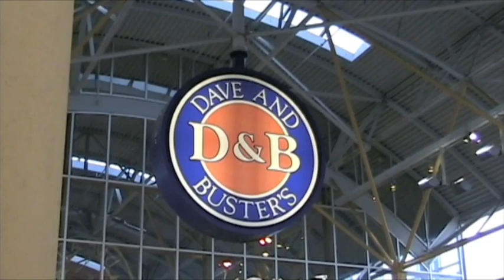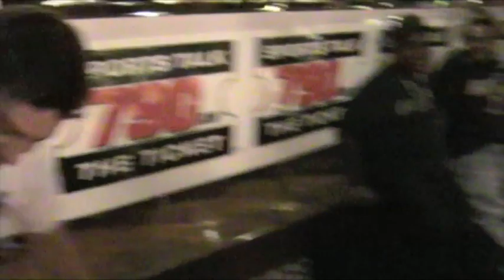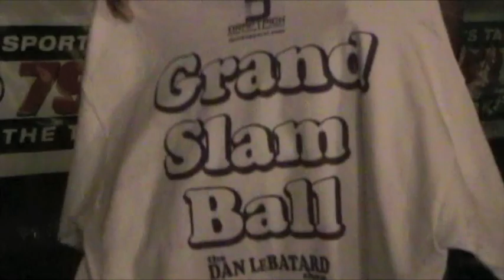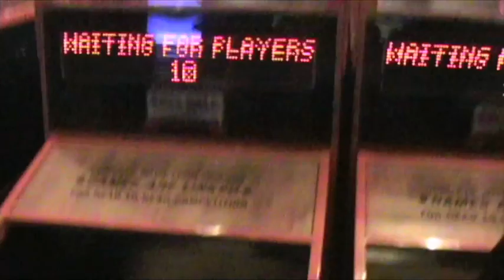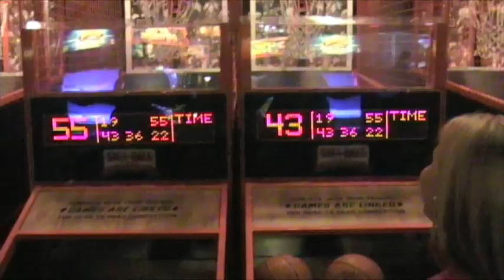Dan LeBatard Show at Dave and Busters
The Dan LeBatard Show is at Dave & Busters in Miami for an NBA Finals watch party.  Featured in the video are Dan LeBatard, Gonzo LeBatard, Marc "Hoch" Hochman, Roy Bellamy, and more.